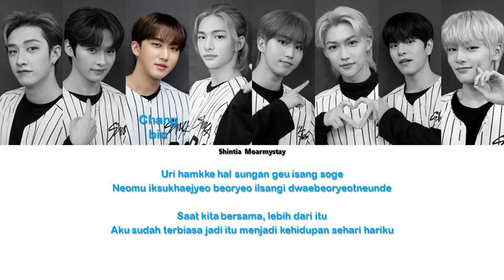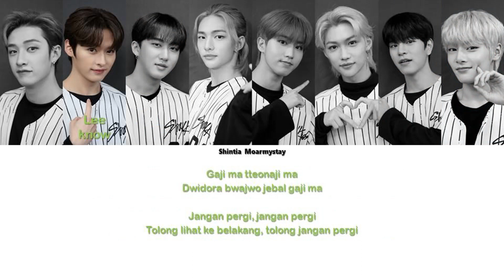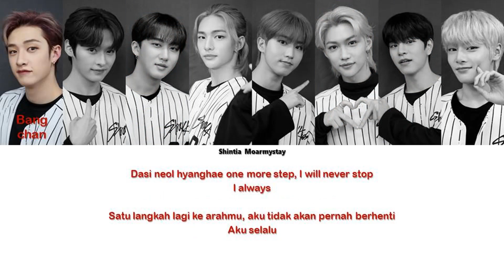STRAY KIDS - MIXTAPE : ON TRACK || SUB INDO LIRIK/LYRICS ROM INA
Title : Mixtape ; On Track

Hello ^^